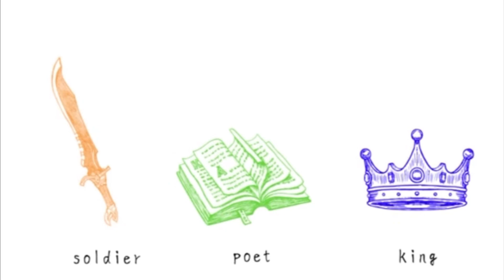Soldier, Poet, and King {MEME ft.My friends :))}